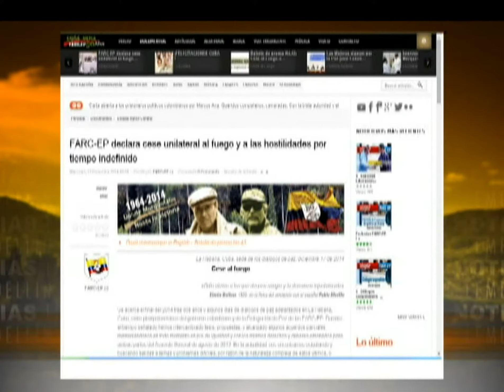“Cese al fuego es un regalo de navidad con tropiezos”: Santos [Noticias] - TeleMedellin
Juan Manuel Santos aseguró que el anuncio de las Farc sobre un cese unilateral al fuego indefinido es un regalo de navidad, que aunque tiene defectos debe rescatarse. Advirtió, además, que no van a aceptar las condiciones del grupo guerrillero de una verificación internacional.